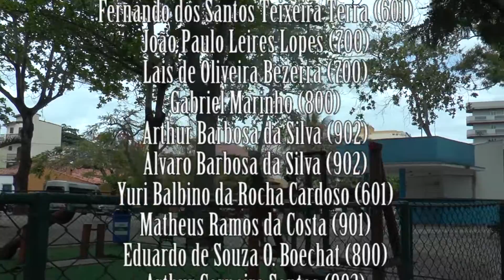Le Parkour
Cinema: experimentar, conhecer, realizar

O documentário abre a série “Meu talento”. Dois irmãos narram e mostram na prática movimentos dessa arte de deslocar-se de um ponto para o outro rapidamente utilizando o próprio corpo.